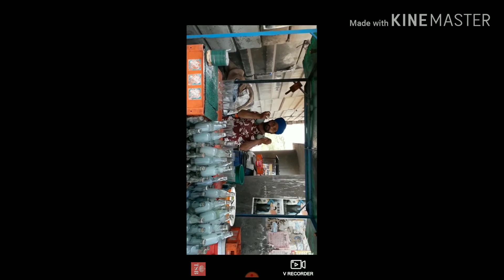Thand paa 20%gas